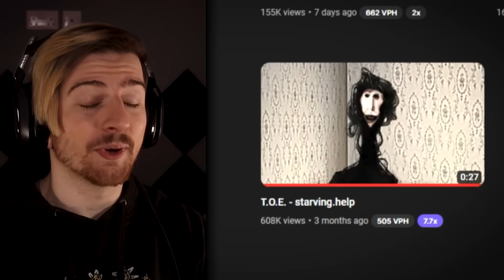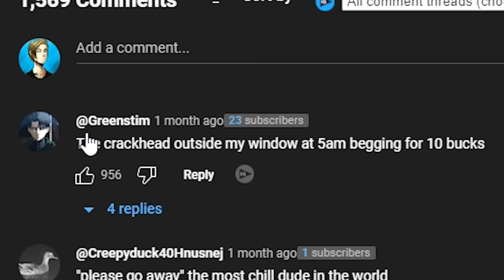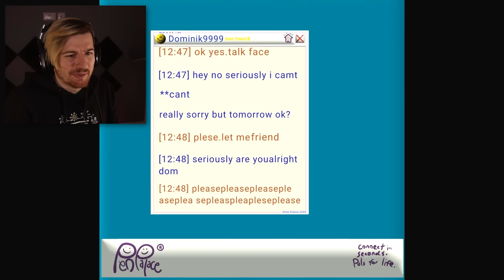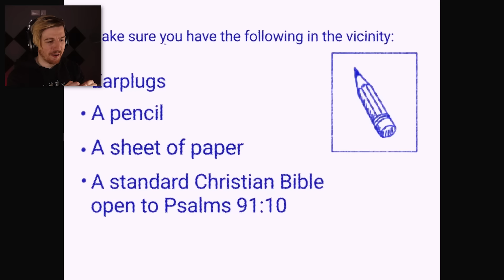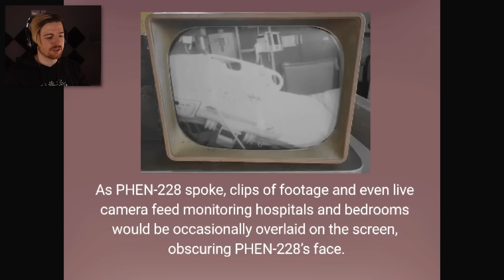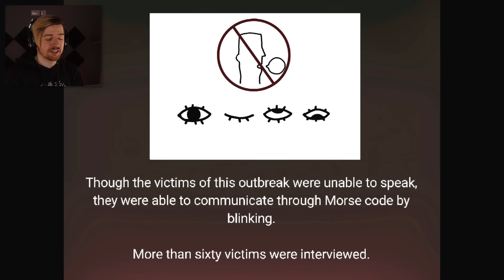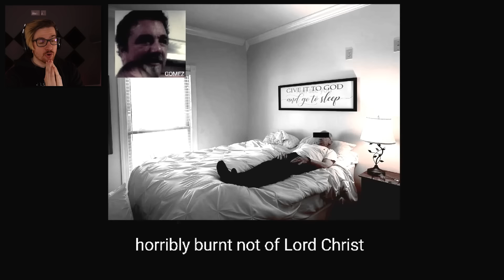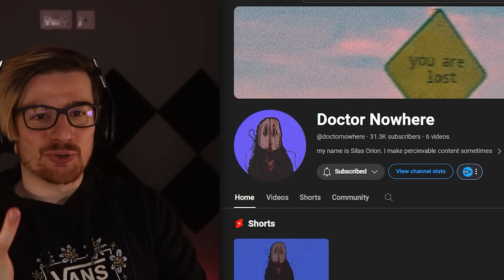'THE BOILED ONE PHENOMENON' - this analog horror is SO disturbing...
Welcome to a reaction where today we'll be checking out the talented creator Doctor Nowhere! They have a very unique vision within the Analog Horror side of content creation and I think their style may well be the next best thing for the space. Enjoy!

Creator: @doctornowhere